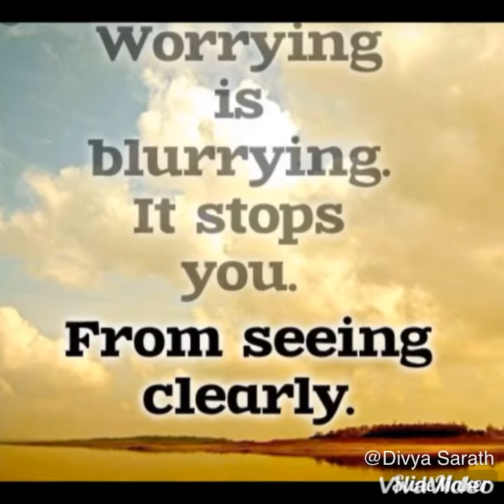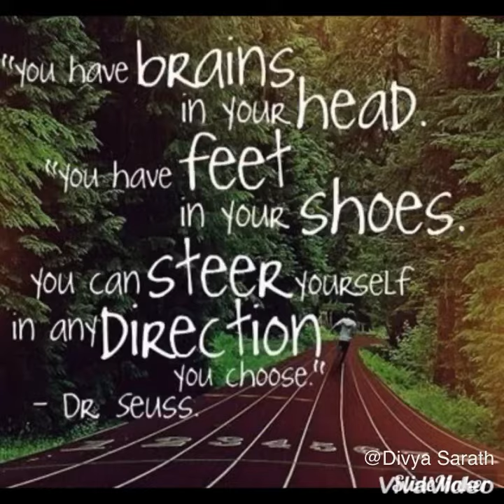Top Famous MOTIVATIONAL quotes,best quotes ever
Hello all. This is a special video regarding leadership quote.

The images are collected from legal sources and you can use inspirational quotes about love for WhatsApp and short inspirational quotes

inspirational quotes about love
inspirational quotes about life and happiness
inspirational sayings
inspirational quotes images
positive quotes for the workplace
quotes on struggles in life
quotes about life struggles overcome
inspirational stories about life struggles
quotes about struggle and pain
inspirational quotes about life lessons

Note: Do not download and upload in any messengers.